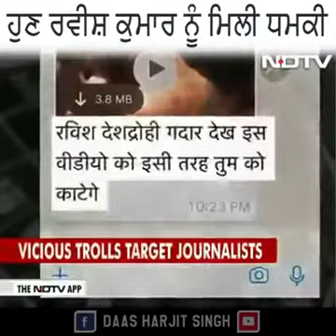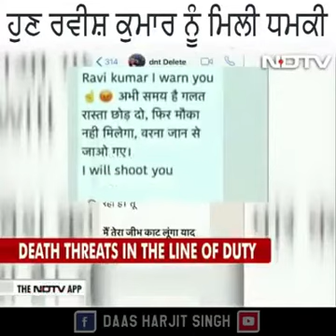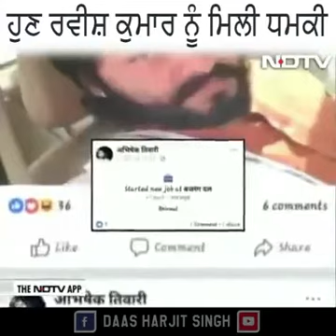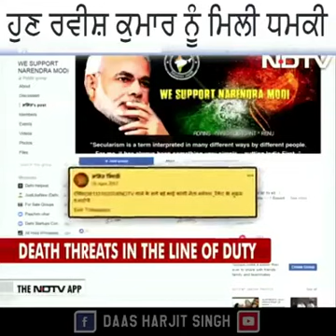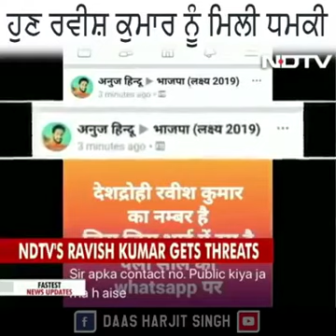Indian Govt. and Radical Hindus have killed So manny Journalist & Activist we can’t do Shit Smh